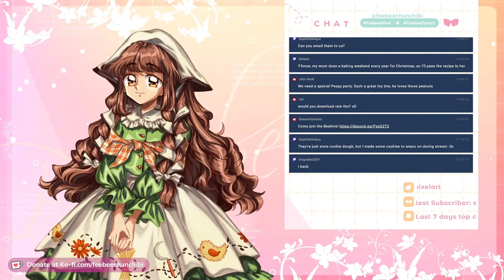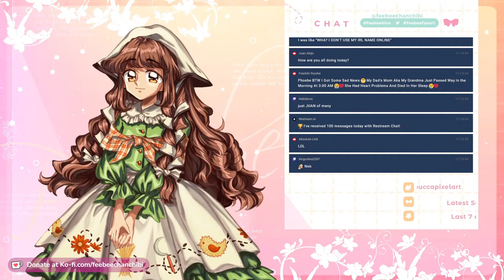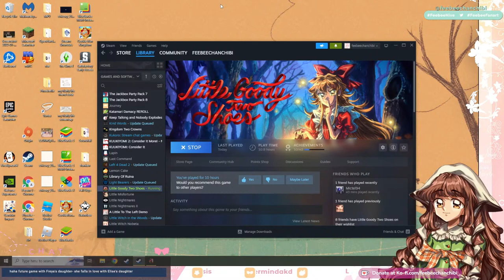【Little Goody Two Shoes Pt. 3】Freya's Voice Actor Plays!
Ohachi~! I'm Phoebe, your Fairytale Kaigai Idol and Voice Actor  I had the pleasure of voicing the lovely Freya in the new horror RPG, Little Goody Two Shoes, in both English and Japanese!

フレイヤちゃんを英語と日本語として担当させていただきました🌼

Let's play through Freya's route together~

A huge thank you to  @astralshiftpro   @SquareEnixCollective   @squareenix  and  @DianaGarnet  for believing in me and for this wonderful opportunity!

🎶1st Original Album "All of My Life" is Streaming Worldwide!🎶

ഒAmazon Music